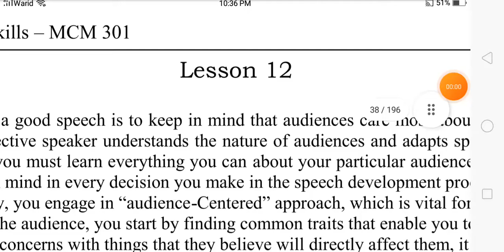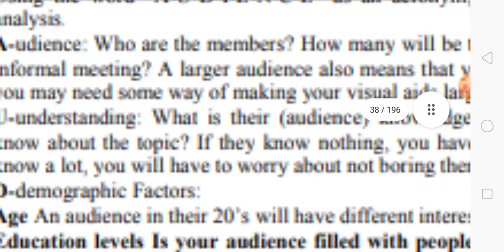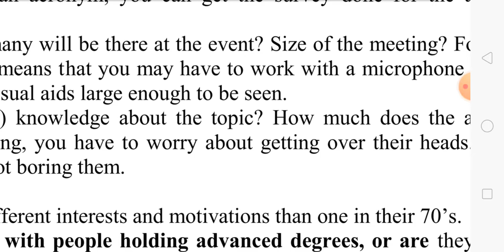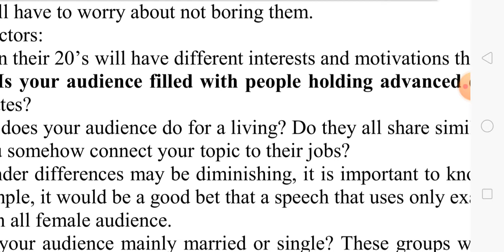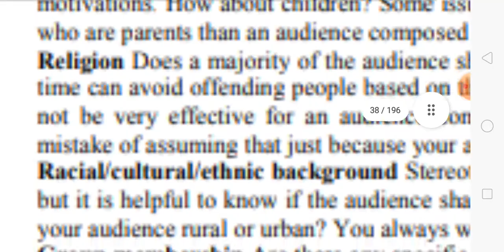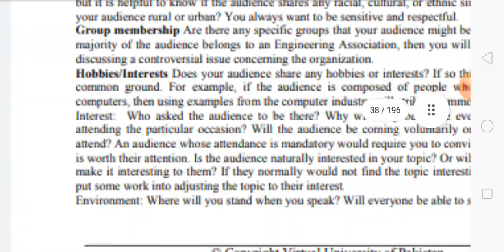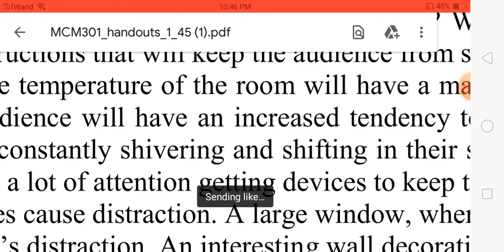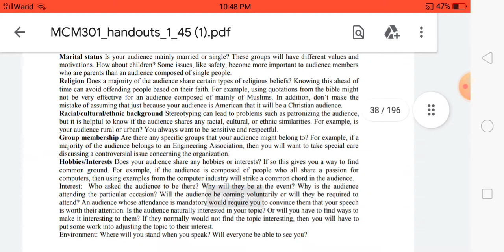MCM 301#12 Communication Skills Topic Speach Lesson No 12 Short Lecture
MCM 301 Communication  Skills Topic Speach Lesson No 12 Short Lecture